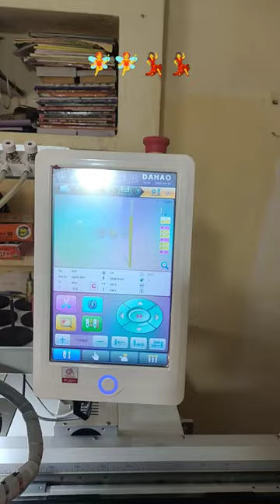सूट @lishahandembrodery2810 dancehall music newmusic attitude suitsuit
punjabi suit
@embrodery design